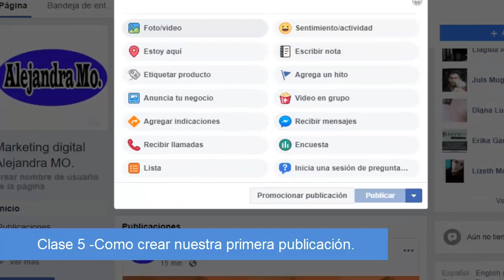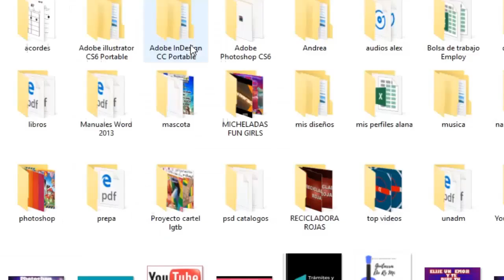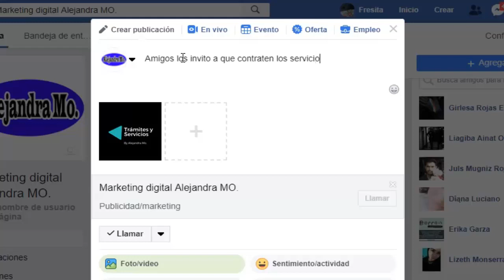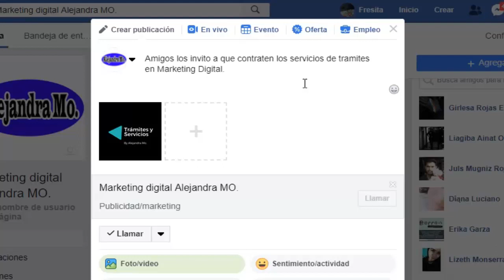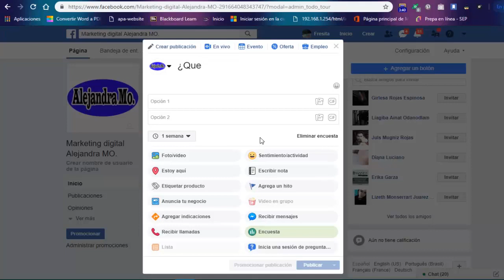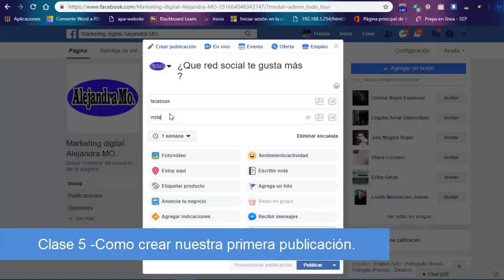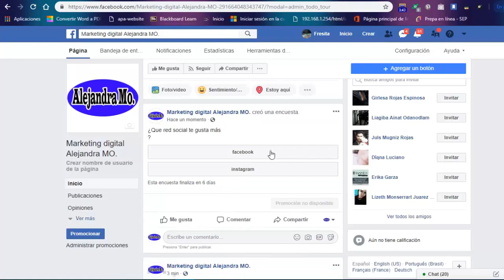Como crear nuestra primera publicación en FANFAGE